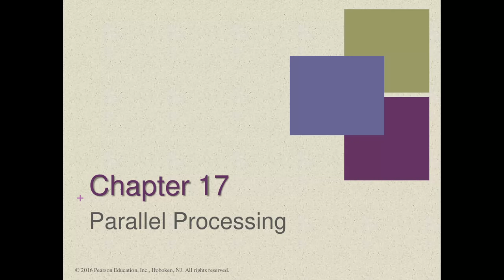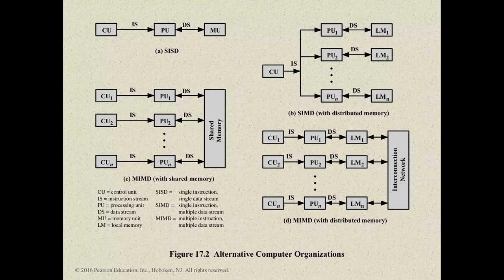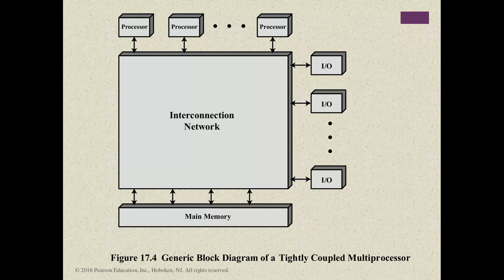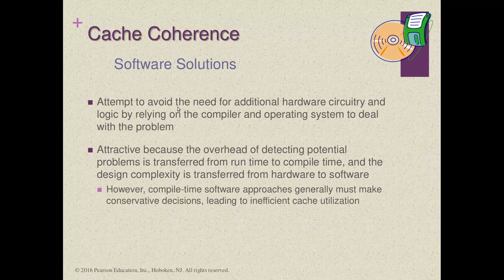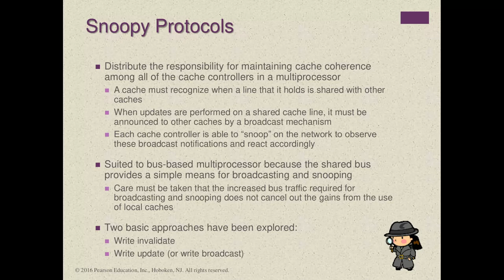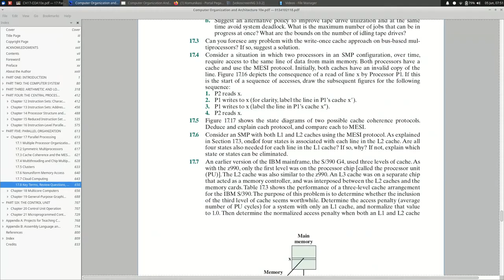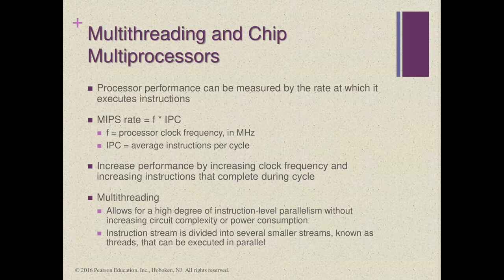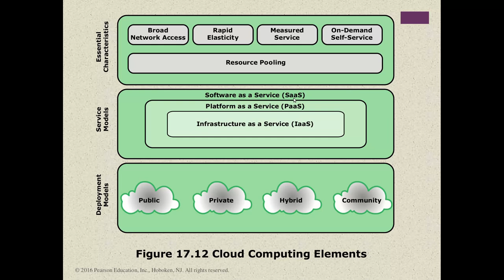OAK #14: Pemrosesan Paralel